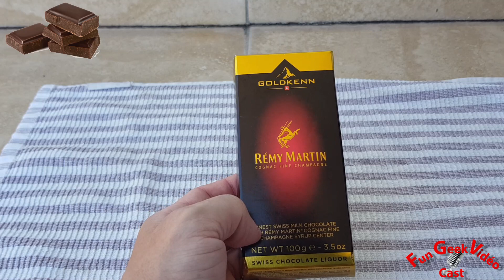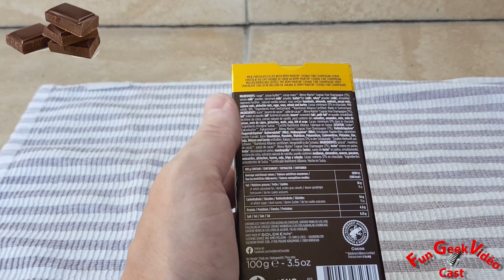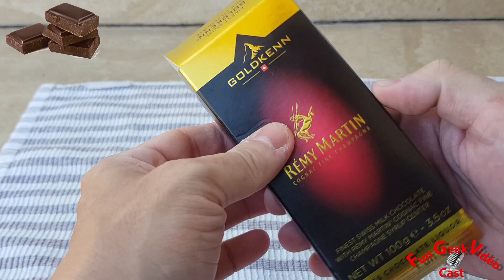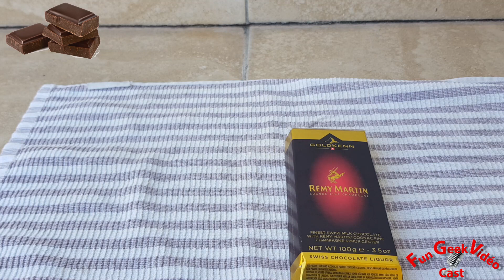Présentation & Dégustation Chocolat Goldkenn Remy Martin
présenattion & dégustation en français
chocolat goldkenn
remy martin